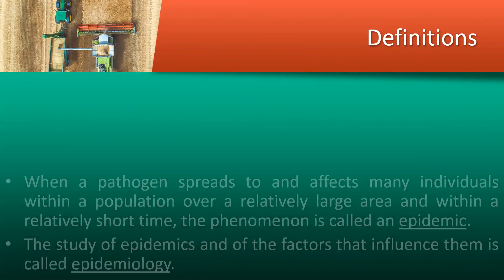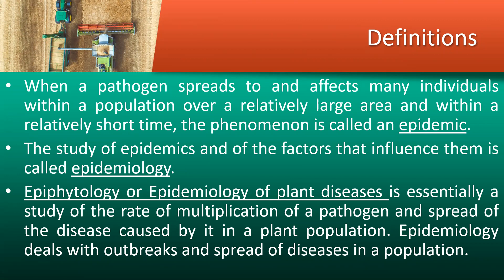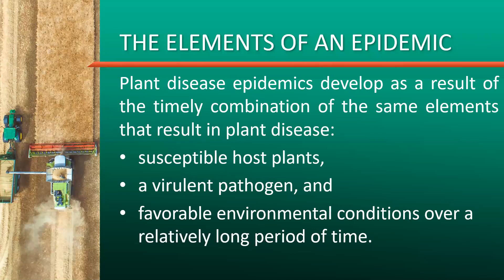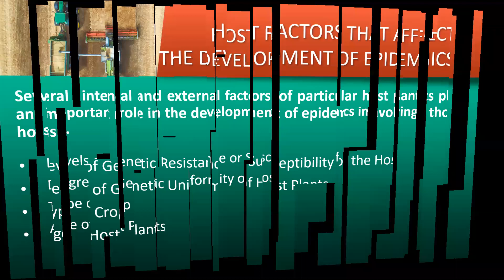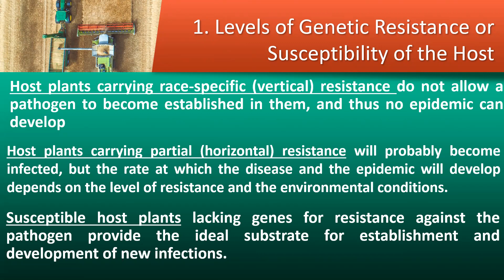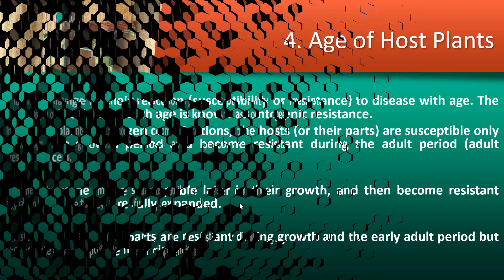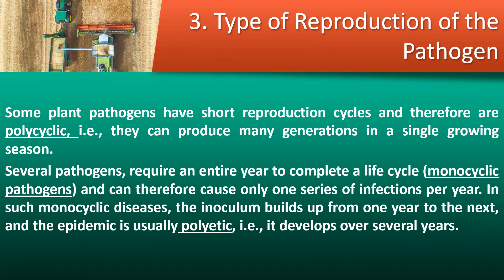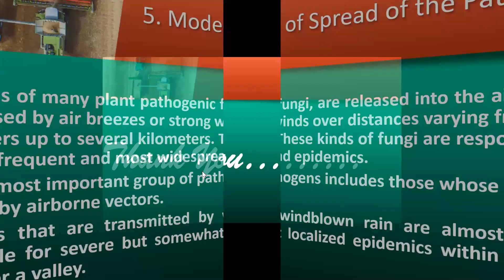Epidemiology of Plant Diseases/Epiphytology/Epiphytotics